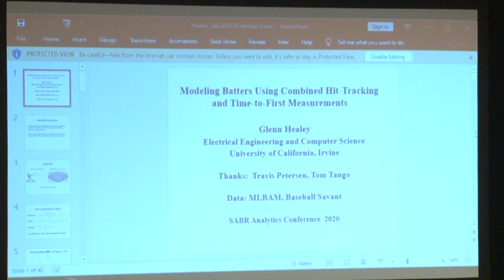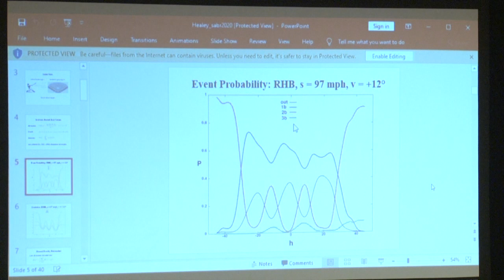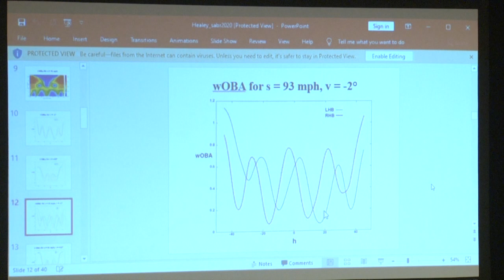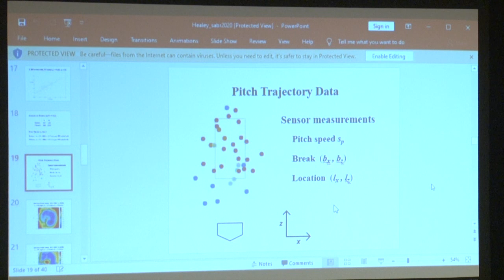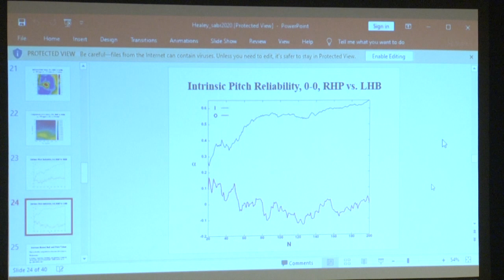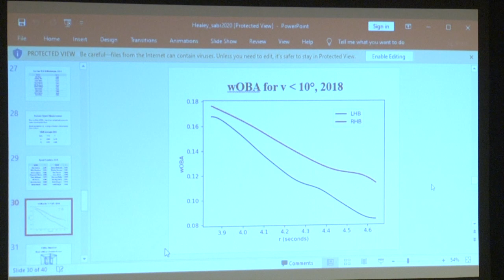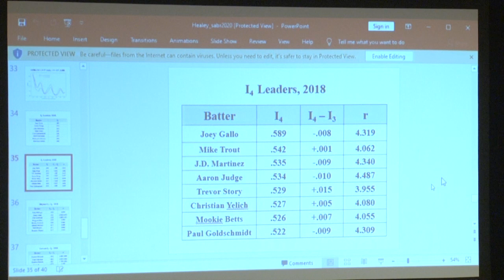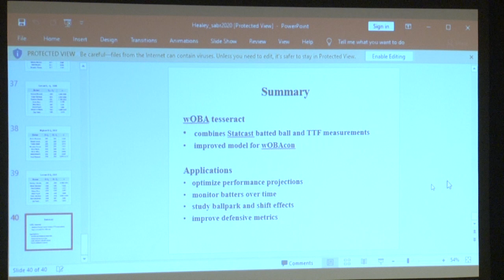2020 SABR Analytics: RP8: Glenn Healey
At the 2020 SABR Analytics Conference on March 14, 2020, in Phoenix, Arizona, Glenn Healey of the University of California-Irvine gave a virtual presentation on "Modeling and Projecting Offensive Value Using Combined Hit-Tracking and Speed Measurements."

For more coverage of the 2020 SABR Analytics Conference, visit SABR.org/analytics.